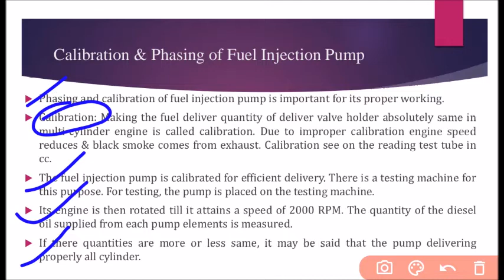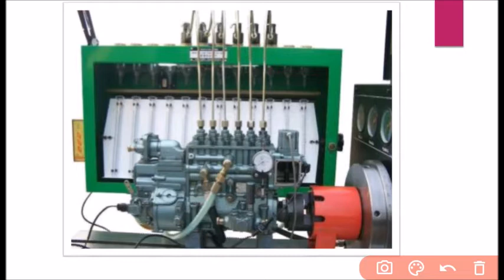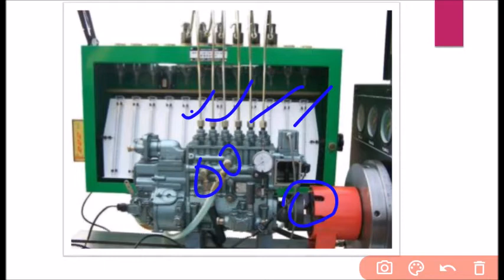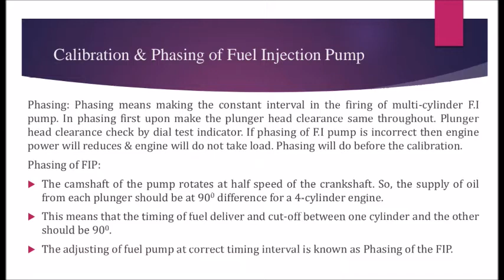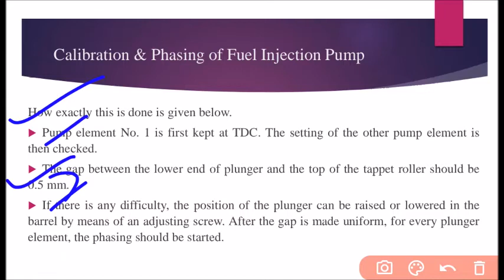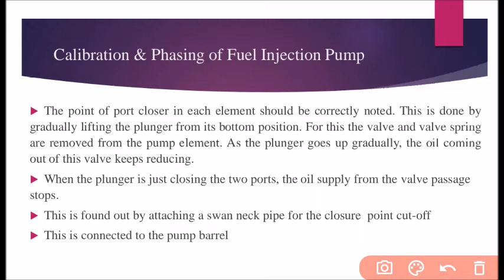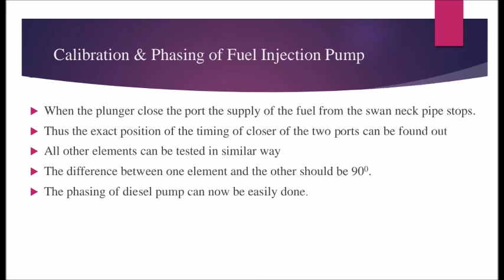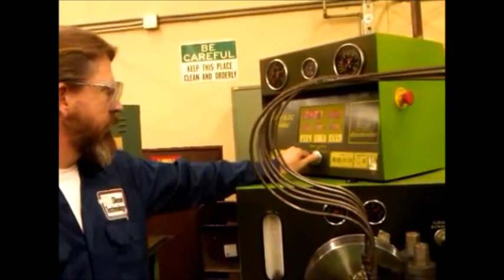Vehicle Testing & Homologation- Ch - 2 - Engine, Fuel System and Emission Testing_Part-9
FUEL INJECTION CALIBRATION AND PHASING